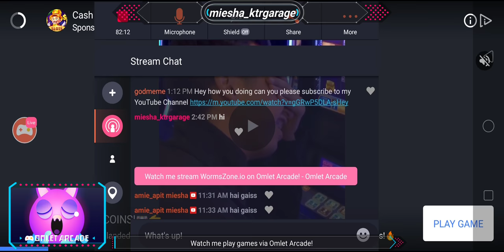Watch me stream WormsZone.io on Omlet Arcade!